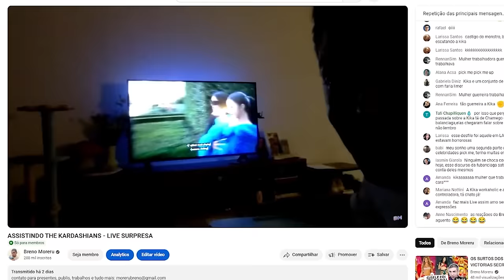KYLIE: "SOU PADRÃO, BOTEI BOTOX MAS AINDA ESTOU SOFRENDO" - análise the kardashians ep.05 temp.05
a temporada já está na metade e pra o quinto episódio até live teve para vocês, cristais! gentee me diverti muito, apesar de termos o desfile da FUBANCIAGA! que marca que só entrega horrores! e pra completar Kika agora é embaixadora! NÃOUÓ!

nossa Kim - a viciada em trabalho aiin - agora está jogando shade na nossa esposa de pagodeiro, Khloé, por não querer viajar! JUSTIÇA POR KHLOÉ! que até cuidar de cabrito ela cuida. eu seria facilmente o chaveirinho dela, pra seguir nossa cristal canceriana por todo lugar! já pensou??

e vocês, o que acharam do ep.05? e quem viu a live, gostou?